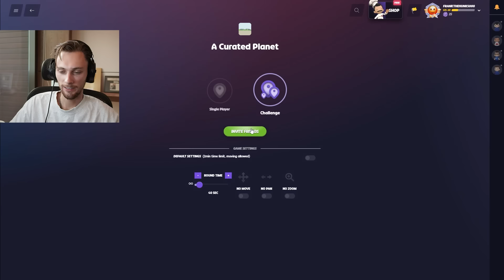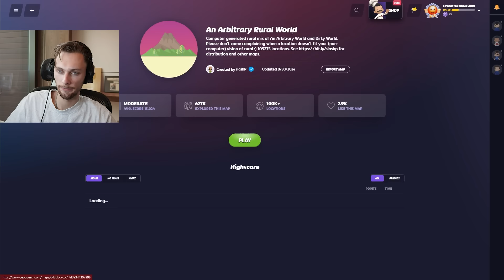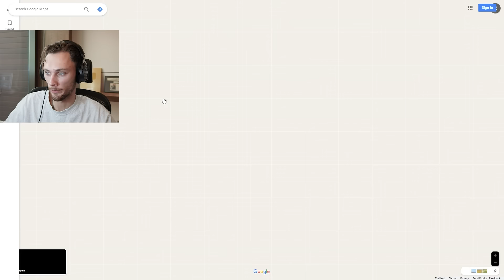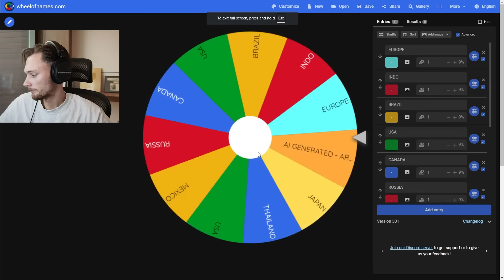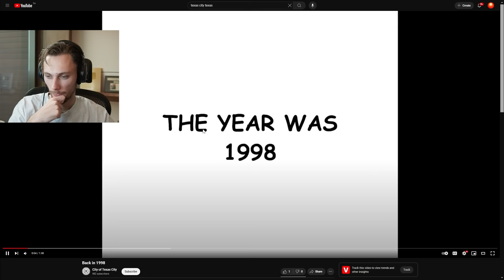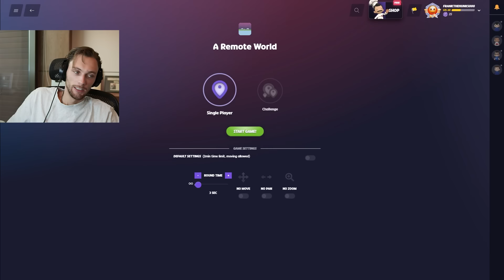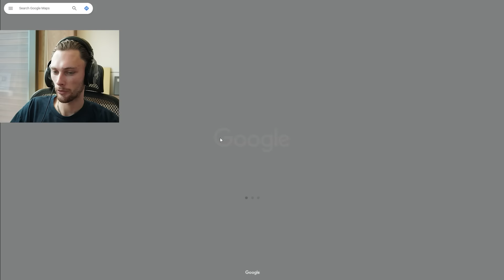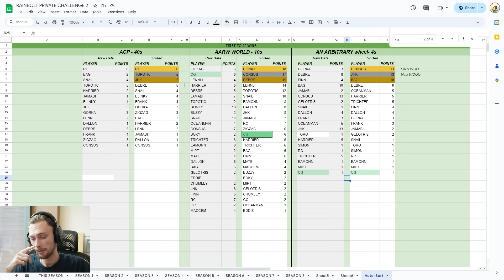bro should work for the cia 💀💀💀💀💀💀💀💀💀💀💀💀💀